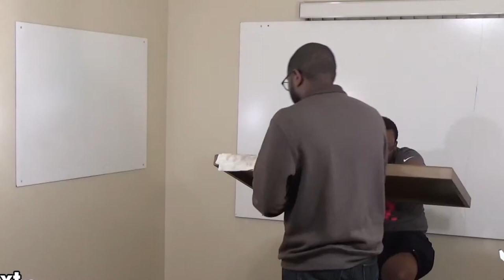Not After The Law Of A Carnal Commandment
We apologize for the low audio.  We will have this corrected before next Sabbath.

The reading for this Sabbath: John 3:16-19, Romans 3:1-2, Leviticus 11:1-23, 1 Timothy 4:1-5, Leviticus 12:1-13:2, 1 Corinthians 15:41-50, Romans 7:14-8:1, Hebrews 7:16, Mark 7:1-23,  Matthew 23:25-26